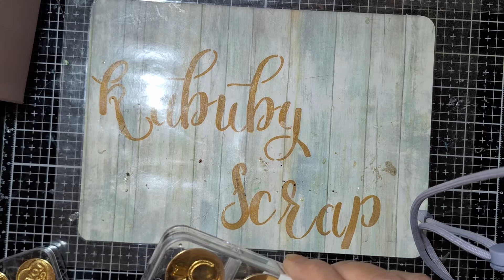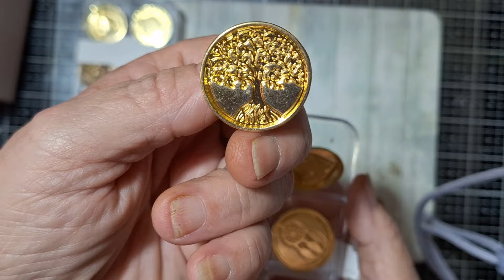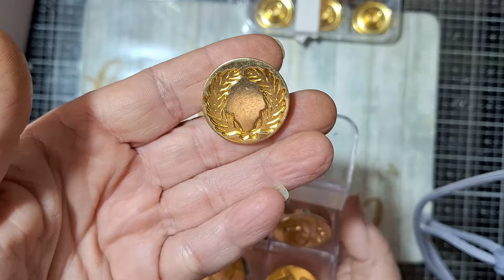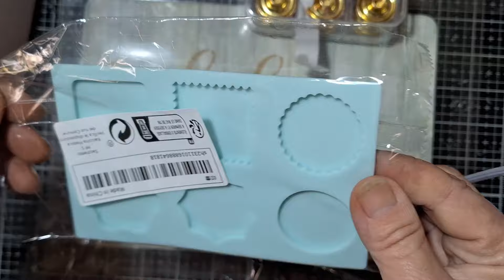Compras varias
Déjame un like para seguir creando contenido
Y si te apetece deja un comentario